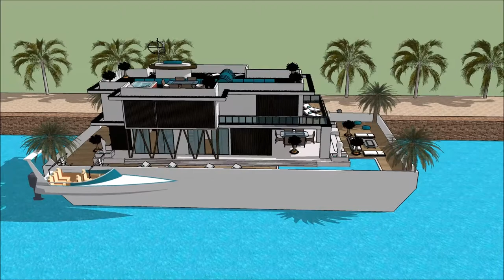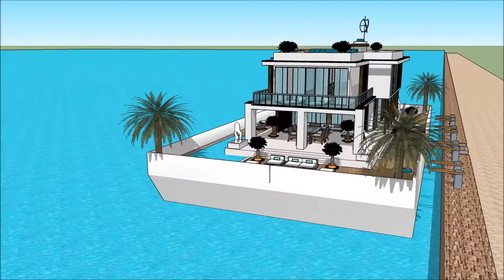ഫ്ളോട്ടിംഗ് ഹൌസ് ലക്ഷ്വറി മാൻഷൻ വാട്ടർ ഹൗസ് ബോട്ട് ഹൗസ് INDIA സ്കെച്ചപ്പ് 3 ഡി പദ്ധതി in Holland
The floating house villa houseboatzania launching an innovative high-end luxury yacht floating house villa mansion home design potentially as a display of exhibition of the ഫ്ളോട്ടിംഗ് ഹൌസ് ലക്ഷ്വറി മാൻഷൻ വാട്ടർ ഹൗസ് ബോട്ട് ഹൗസ് INDIA സ്കെച്ചപ്പ് 3 ഡി  പദ്ധതി   in Holland .

The collection of the Floating house villa houseboatzania concept of ഫ്ളോട്ടിംഗ് ഹൌസ് ലക്ഷ്വറി മാൻഷൻ വാട്ടർ ഹൗസ് ബോട്ട് ഹൗസ് INDIA സ്കെച്ചപ്പ് 3 ഡി  പദ്ധതി   in Holland  consists of high luxury and architectural art pieces in minimalism combined with living on the waterfront of the harbour.

The floating house villa mansion yacht design has the basis to sustain living with high standards and contemporary structural design ഫ്ളോട്ടിംഗ് ഹൌസ് ലക്ഷ്വറി മാൻഷൻ വാട്ടർ ഹൗസ് ബോട്ട് ഹൗസ് INDIA സ്കെച്ചപ്പ് 3 ഡി  പദ്ധതി   in Holland  with numerous of prospects for excessive living and celebrating the desire of life worldwide: